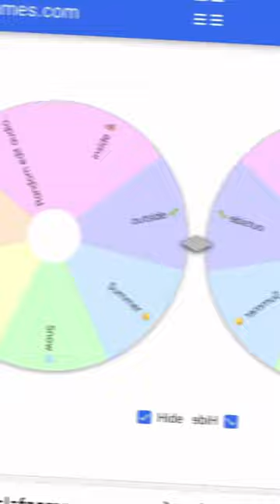Wheel tells me what to edit 😱😳